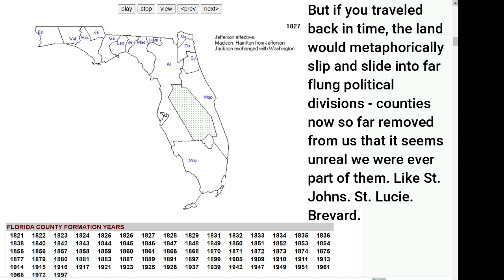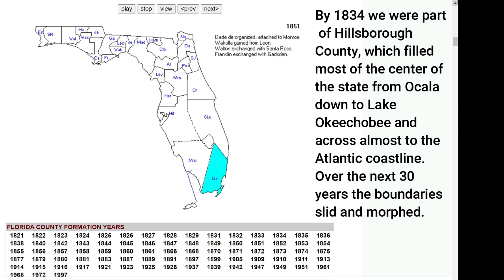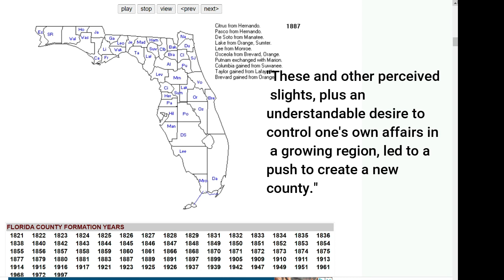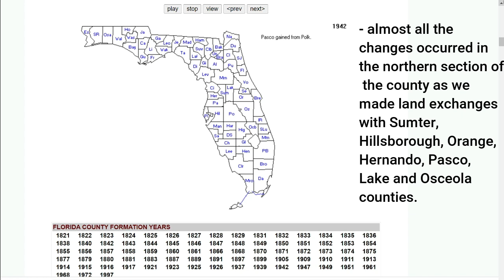Florida County History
A friend's FB post about the early Florida Counties led to this inquiry